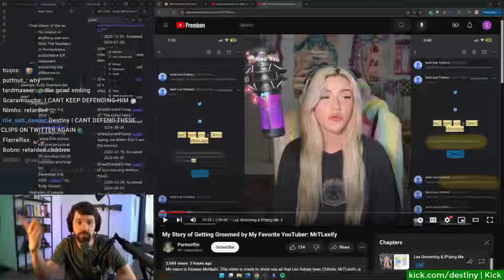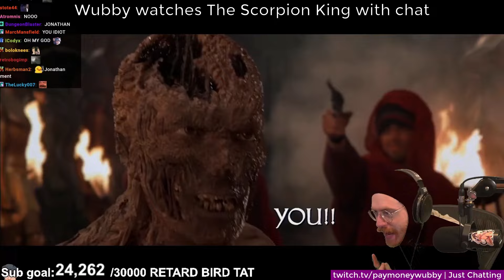Nick and Emily's friendship | Best Twitch, YT and Kick Clips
Clips timestamps:
0:00 - "Tiger King" Joe Exotic hangs up on ConnorEatsPants after a heated debate
1:00 - Ohne's team qualified for the CS2 RMR in China
2:00 - ExtraEmily
2:22 - Pobelter APM
2:52 - Destiny gets horrified by the content in MrTLexify's allegation video
3:55 - ConnorEatsPants
4:26 - Neuro has achieved peak comedy
4:48 - TANNER, TURN IT OFF! presented by your average Kick Streamers
5:50 - Joe Exotic Rage Quits Fortnite Friday
6:51 - 艾怡
7:26 - Nick and Emily's friendship
8:24 - AvoidingThePuddle
8:52 - Googling google
8:58 - PaymoneyWubby
9:09 - Let Me Open This
9:25 - Classic DIG Baron play
9:55 - robcdee
10:03 - anime doesn't age but we do
11:02 - Outtro